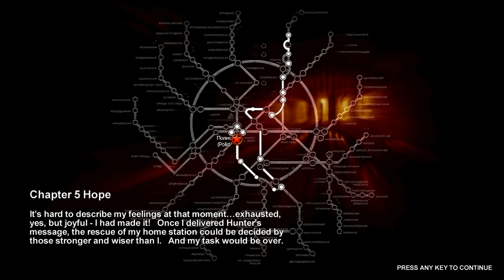Let's Play METRO 2033 | Blind + Ranger Hardcore | Episode 13: Polis / Alley / Library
Difficulty: Ranger Hardcore

This episode includes Chapter 5: Hope - Polis, Alley, Library

Wen Plays SKYRIM | Modded to Oblivion!